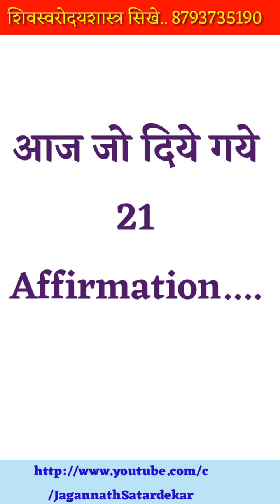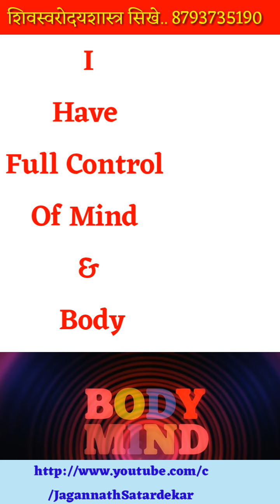Top 21 Affirmation For Success